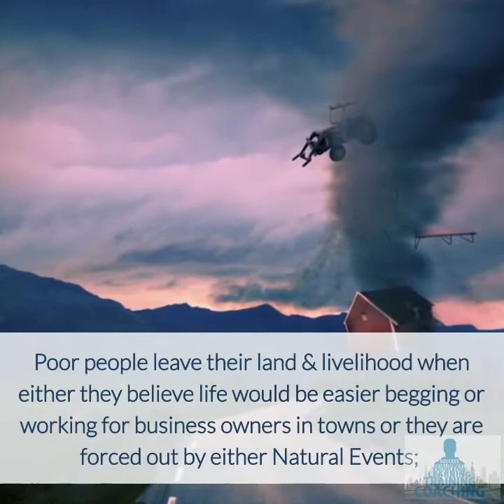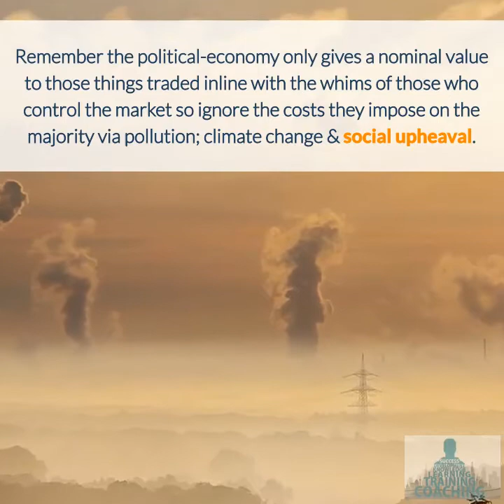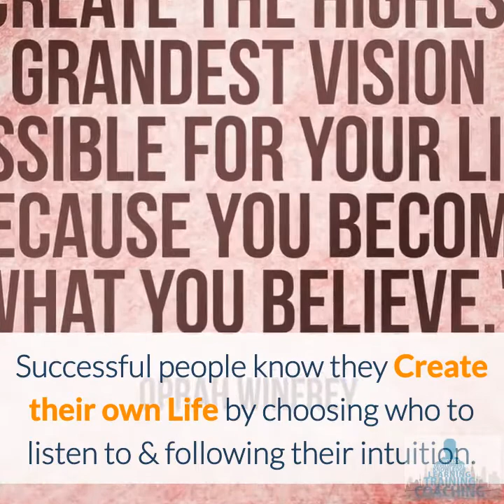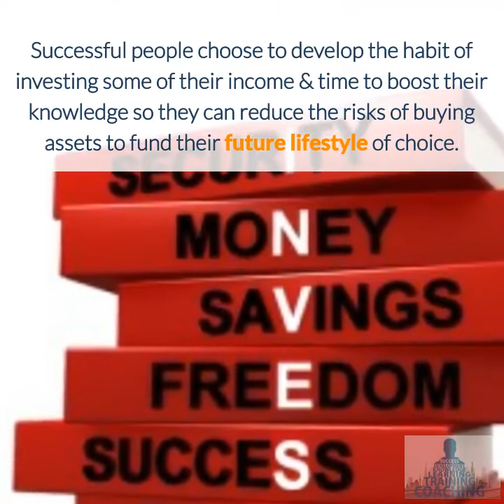why poor people get poorer while the rich get richer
Why do governments make poor people poorer and rich people richer? How to overcome the defects of the political-economy and become successful. Is your mind set making you poorer? Be Happy. learn the habit of investing to make money work for you.